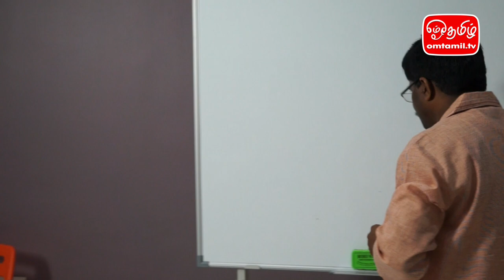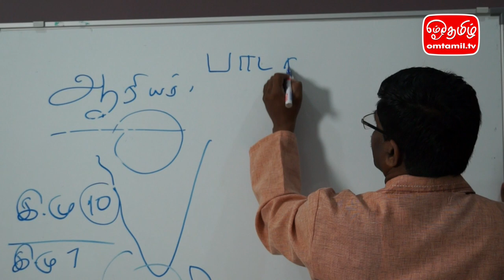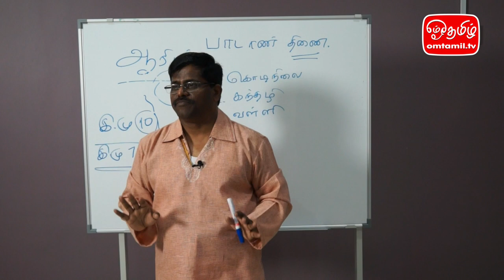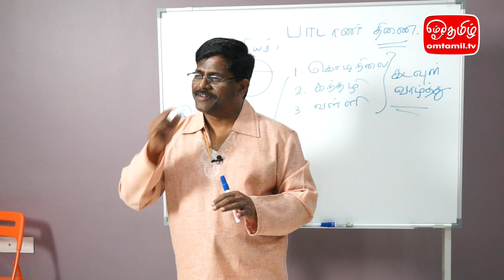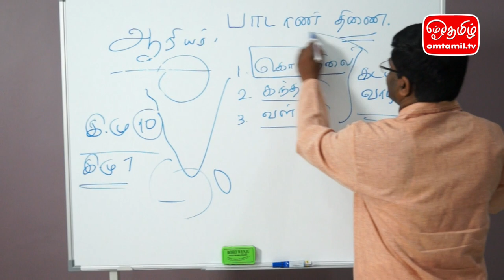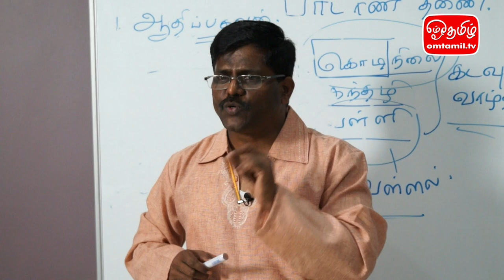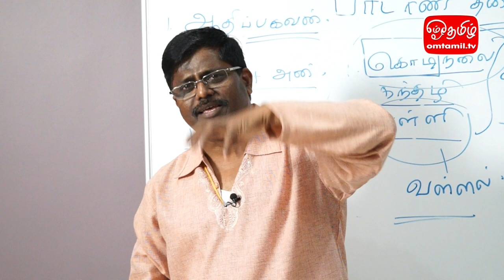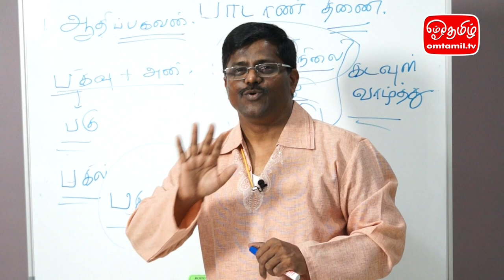வகுப்பு 3- தமிழ்மறை மெய்ப்பொருள் வாழ்வியல் வரலாறு | ஓம்தமிழ்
ஐயா இரா.திருமாவளவனாரின் தமிழ்மறை மெய்ப்பொருள் வாழ்வியல் வரலாற்று  வகுப்பு (26/03/2015)